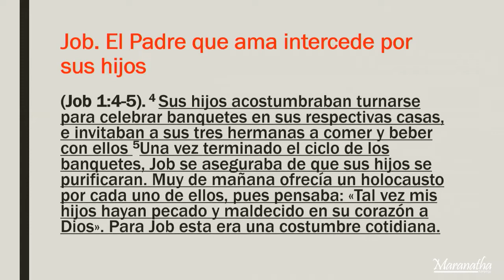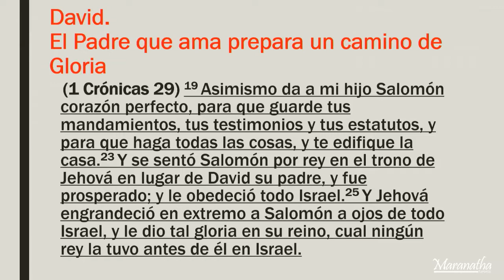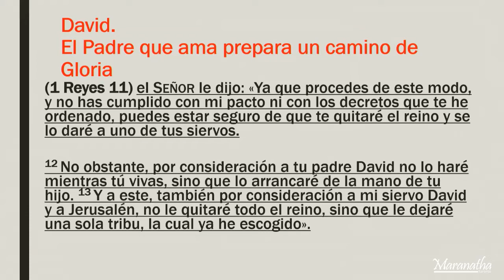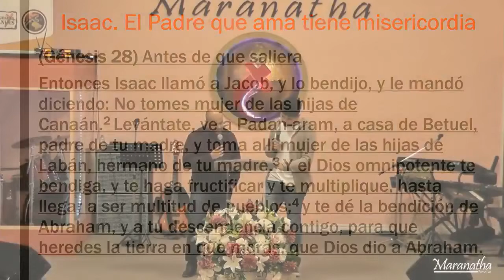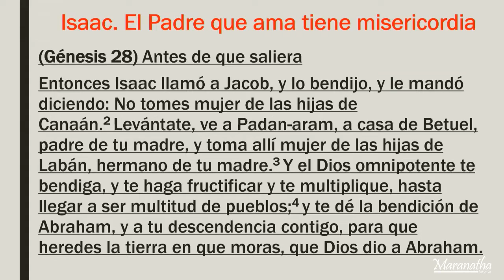Escuela de Oración: El Padre que Ama - Líder Jorge Canaval